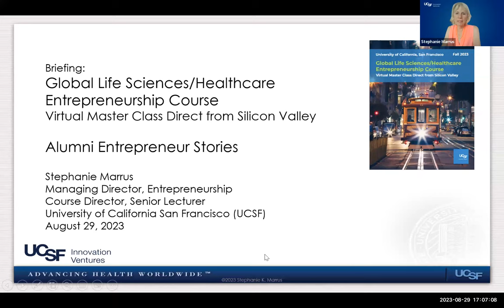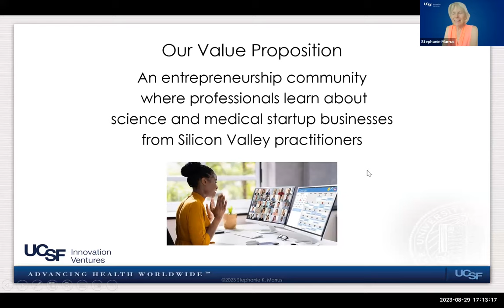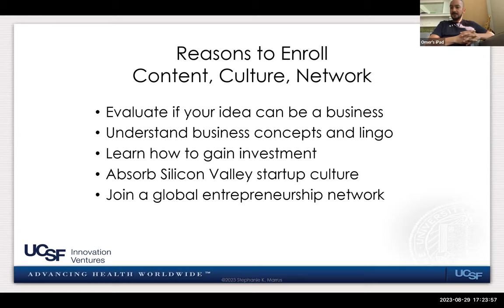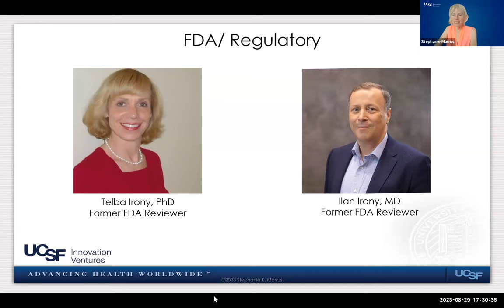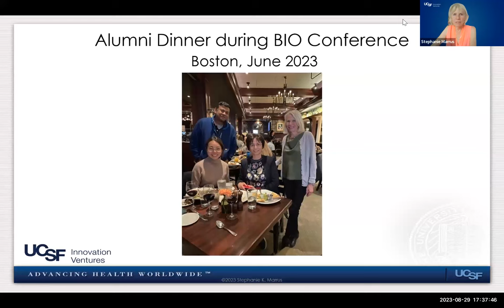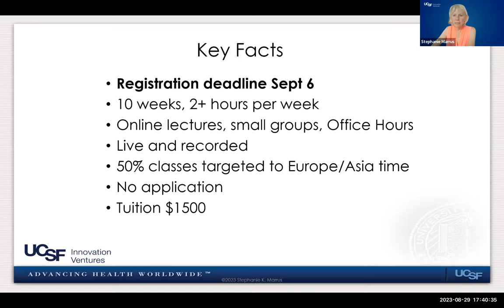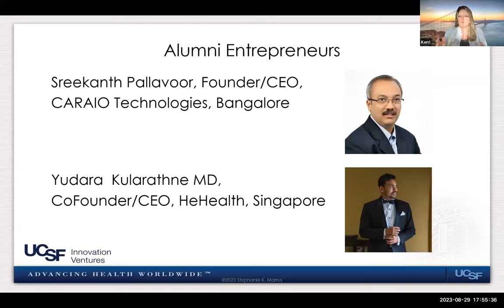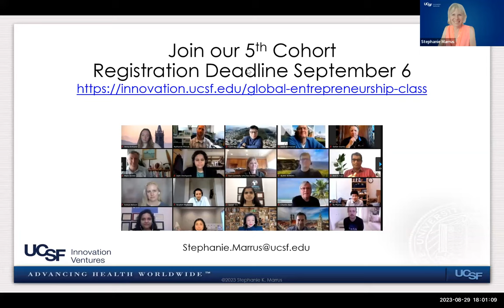August 29, 2023 - Global Life Sciences/Healthcare Startup Class Briefing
A briefing on UCSF's acclaimed online class, Global Life Sciences/Healthcare Entrepreneurship Course: Virtual Master Class Direct from Silicon Valley. The 10 week, part time course for professionals teaches key ingredients for startup success by top Silicon Valley practitioners: serial entrepreneurs, investors, pharmaceutical executives, attorneys, and domain experts. It is uniquely focused on the special business requirements of life sciences/healthcare startups.

The course covers the essence of a business plan: assessing if your science can be the basis for a company, how to identify a business model, building the startup team, intellectual property, FDA, investment criteria and much more.

Attendees joined us in this interactive information session to learn about the class from the Course Director and get questions answered.